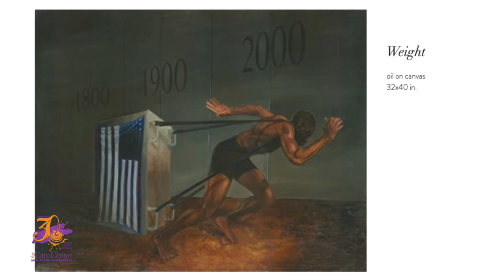Jason Phillips v4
"Sugar Shack" by Ernie Barnes
"The Mill" by Rembrandt
featuring the work of Jason Phillips